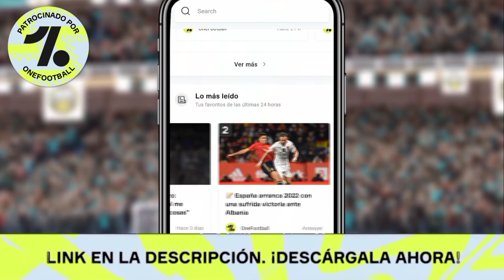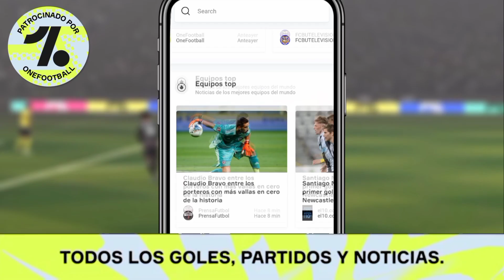Como REGRESAR a los OJEADORES con MONEDAS en DLS 22 ✅ | SOLUCIÓN UNICA Dream League Soccer 2022 💯